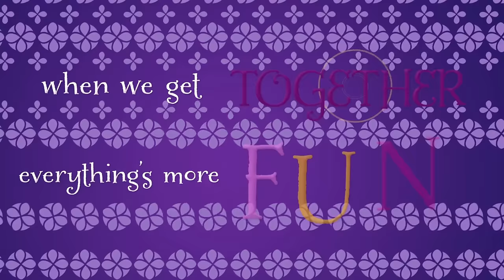Hoppin' Out With You (from "Sofia The First") (Official Lyric Video)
“Hopping Out With You” is available NOW – Download the Disney Junior DJ Shuffle album

Music video by Cast - Sofia The First performing Hoppin' Out With You. (C) 2014 Walt Disney Records